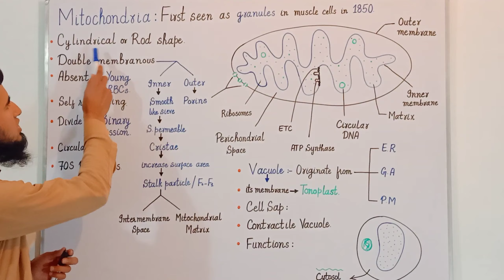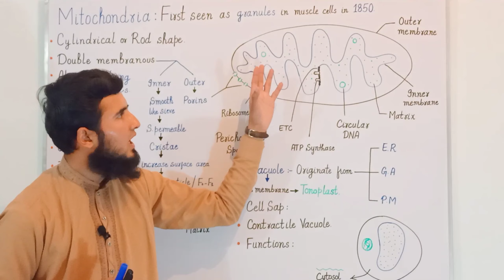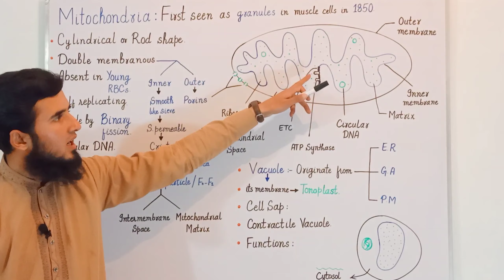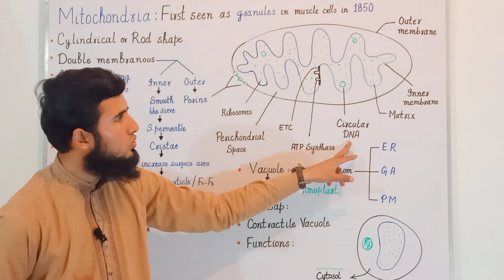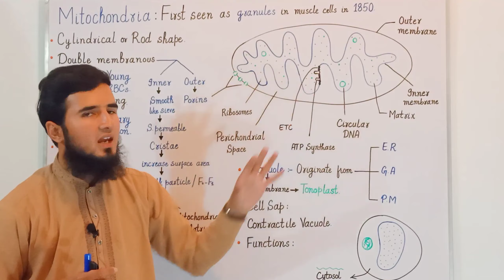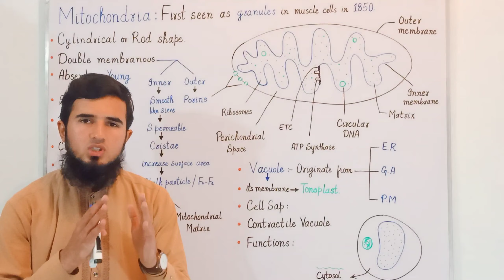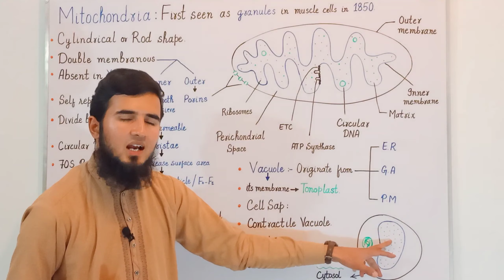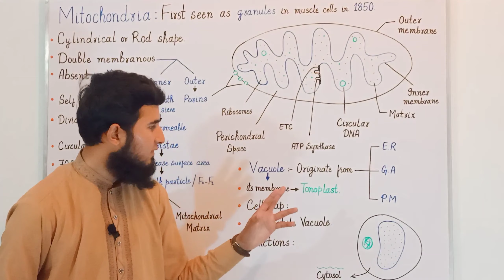Mitochondria & Vacuole - Structure & Functions | Class 11 Biology | Cell Biology | @Easy Science ​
To boost up your MDCAT/NEET 2022 preparation we have started Revision Series on this channel, Easy Science.
✔️ Class:11th
✔️ Subject: Biology
✔️ Chapter: Cell - The Unit Of Life
✔️ Topic: Cell Organelles - Mitochondria & Vacuole - Structure, Components & Function | Class 11 Biology (Urdu/Hindi) |  Class 11 Biology
✔️ MDCAT 2022 / NEET 2022

Hello Everyone! Here You will Learn Lectures for many subjects of your academic/nonacademic courses including English, Chemistry, Biology, Physics, Mathematics, etc for classes at school, college, or university, and many more.
These Lectures will help you to gain knowledge whether you are a Student, Teacher, or Learner. All Lectures will help you throughout your life